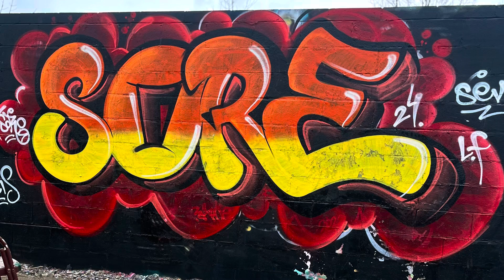Good day to spray paint 🎨 Graffiti is were everything started.